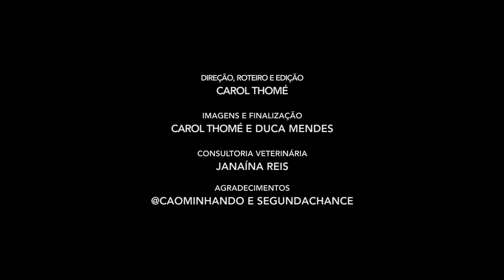Cãopcake | Cozinha para Cachorro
O "Cozinha para Cachorro" é a série especial do "Cozinha para 2" feita pensando nos nossos filhos caninos. Neste vídeo te mostramos como fazer cãopcake e convidamos os cachorros do Projeto Segunda Chance para comemorar os 10 anos do Tayson. Todas as receitas desta série são feitas com a consultoria da veterinária Janaína Reis (@janreis).

O Segunda Chance é uma ONG que resgata cães e gatos, cuidam desses animais e os preparam para ser adotados. Você pode ajudá-los de várias formas, veja mais infos

Todas as receitas desta série foram feitas com a consultoria da veterinária Janaina Reis (@janreis).